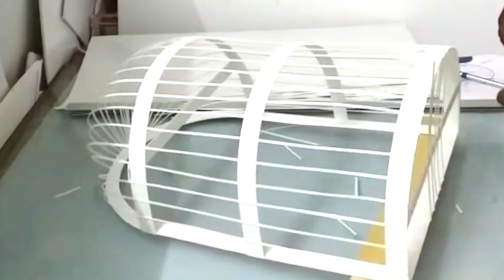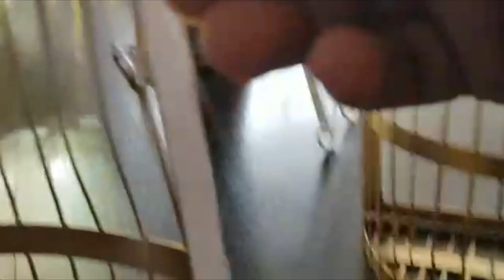DIY Decorative Bird Cage: DIY Projects